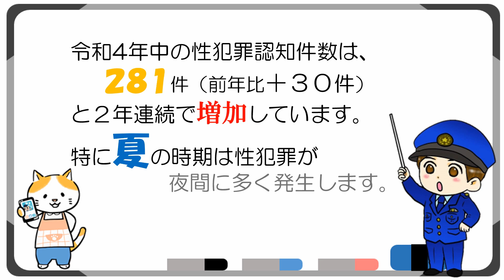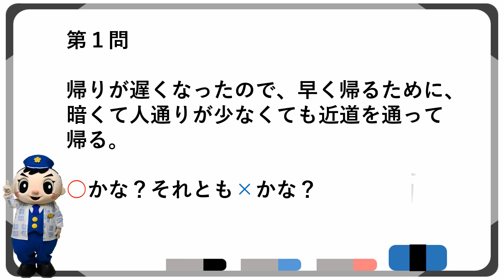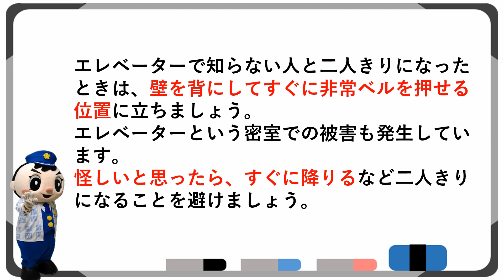【福岡県警察音楽隊】夏祭り／ジッタリン・ジン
福岡県警察では「性犯罪の根絶」を最重点目標の一つとして強力に推進しています。
今回は、性犯罪被害防止に関する「ふっけい君と学ぶ！防犯〇×クイズ」の動画を作成しました。
併せて音楽隊の演奏・演技による「夏祭り／ジッタリン・ジン」をお楽しみください。

　                                                        使用楽譜ミュージックエイト出版社